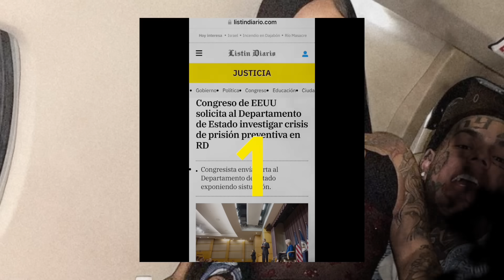Tekashi 69 pide Perdón a productor. Yailin escapó. Justicia Comete error en Caso. Anuel AA Y Karol G